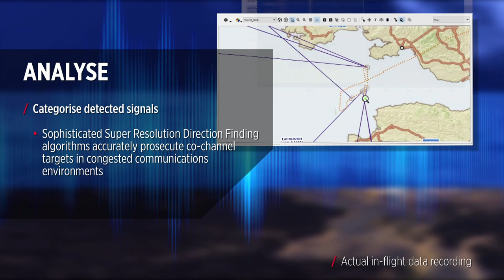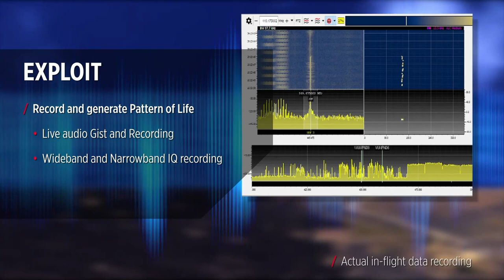Spider Communications Intelligence (COMINT)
Spider COMINT allows the user to gain a tactical advantage by intercepting strategic operational Command & Control information to provide actionable intelligence.
Spider uses advanced direction finding techniques to locate targets, provide situational awareness, warn of incoming threats and cue supplementary sensors.
A small footprint allows Spider COMINT to be packaged alongside other sensor systems to satisfy a diverse range of operational requirements, while the mission software is flexible and configurable.